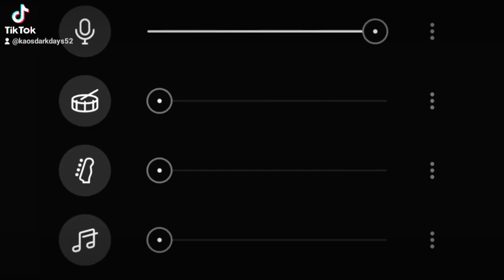Mabel Matiz Sarmaşık